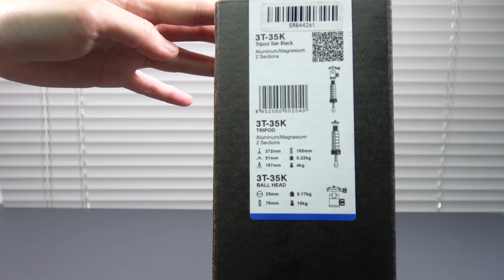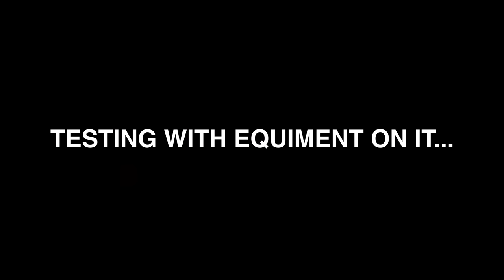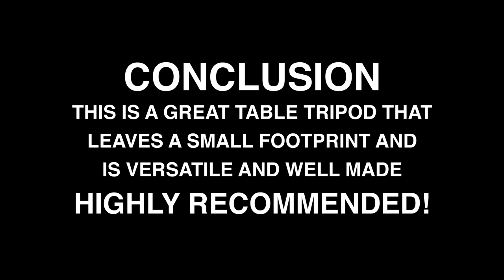The Best Table Tripod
Been searching around for quite some time for a good quality mini table tripod and have come across the Sirui 3T-35K. Theres quite a number of raving reviews on here on youtube so I went to order 1 for myself.

I have manfrotto pixie tripods and though they are pretty good quality they are rather too short when I want to film what is infront of me.

I really quite happy with this new tripod!

Sirui 3T-35K the best table tripod

Manfrotto pixi

Manfrotto pixi evo 2